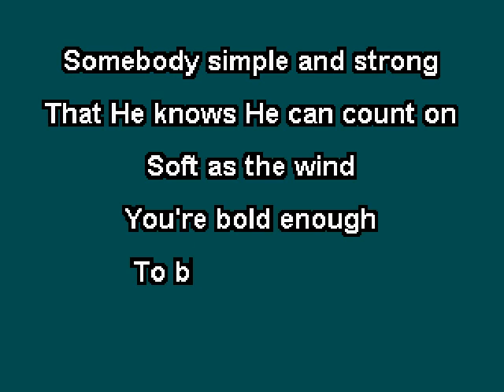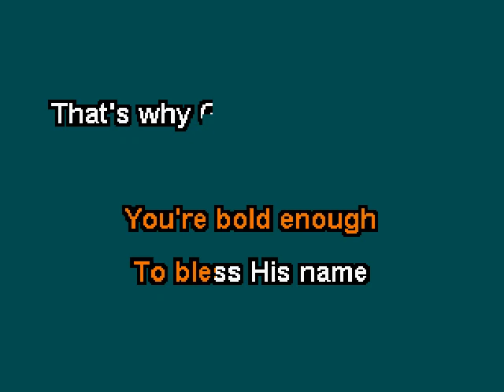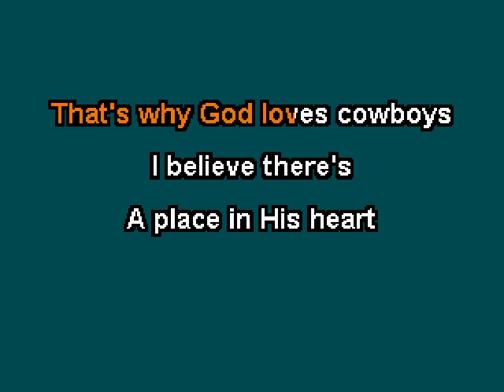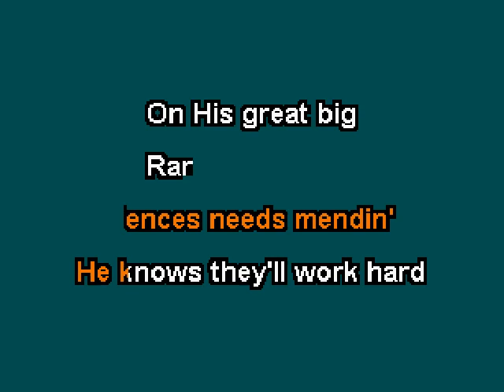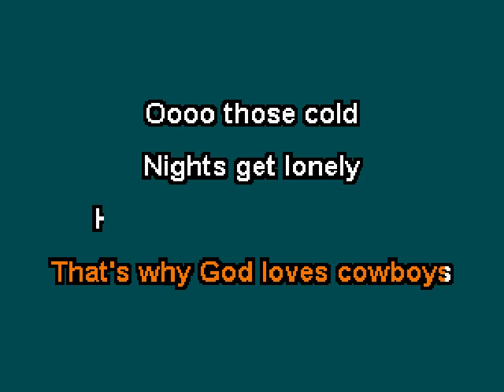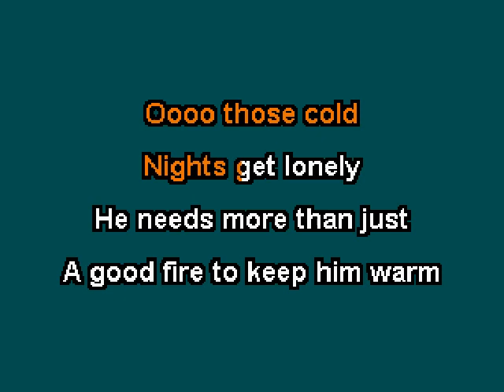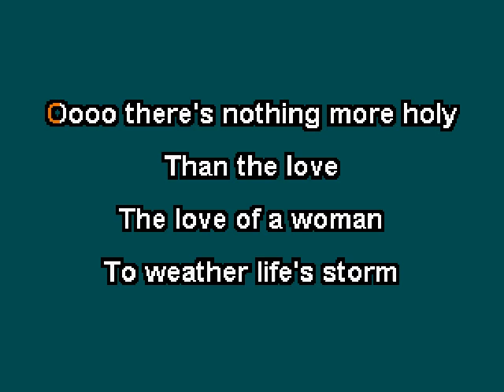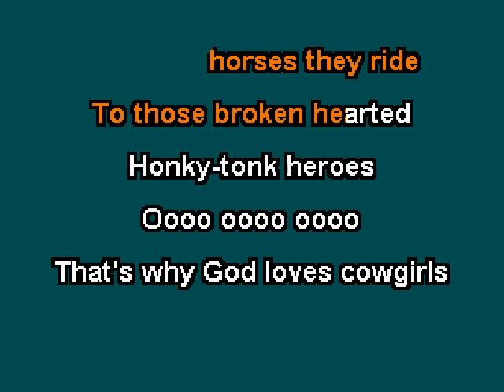Aaron Watson - That's Why God Loves Cowboys (Karaoke)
This is the karaoke version of "That's Why God Loves Cowboys" by Aaron Watson.  The song was included on Aaron's 2015 album "The Underdog".  For more information about Aaron Watson, check out his